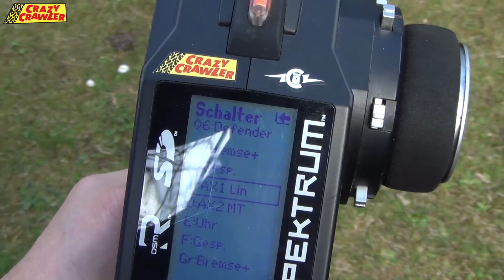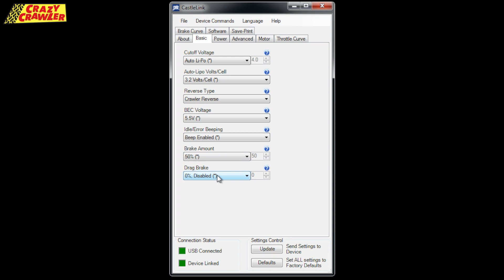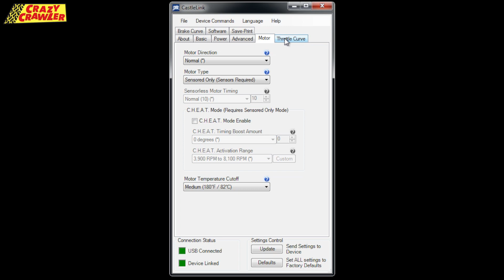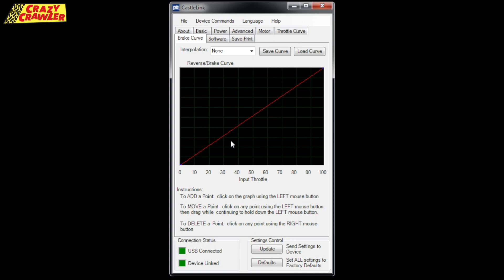Castle Creations Mamba Micro X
Produktvorstellung: Castle Creations Mamba Micro X mit einstellbarer Drag Brake